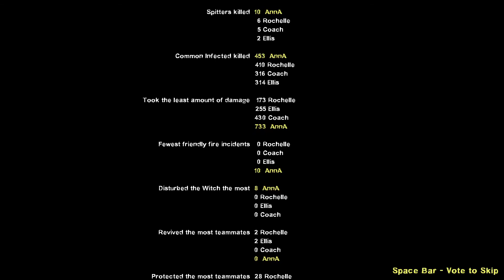Left 4 Dead 2 No Commentary Chapter 5. Hard Rain (Part 5/6)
5.1) The Milltown
5.2) The Sugar Mill
5.3) Mill Escape
5.4) Return to Town
5.5) Town Escape

Hard Rain ― As the evening sun begins to set, the Survivors learn that their rescue boat doesn't have enough fuel to reach New Orleans. Virgil drops them off in the derelict town of Ducatel, Mississippi to look for more fuel. Their situation is further complicated by forgetting to bring signal flares to indicate that they have retrieved the fuel, as well as the sudden onset of a torrential downpour, the first sign of an incoming hurricane. The Survivors must move through the suburban streets teeming with Infected and a half-demolished, Witch-infested sugar mill to reach a gas station. After obtaining the fuel, they must then make their way back through the sugar mill and the town, both now flooded by the storm, to return to the dock, signal Virgil with the illuminated sign from a nearby Burger Tank, and escape before the full force of the storm hits them.